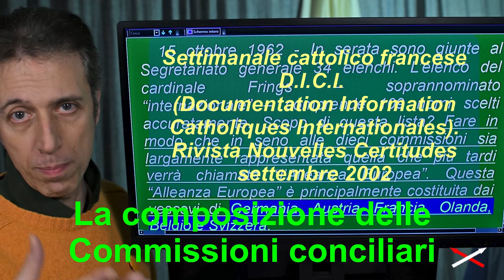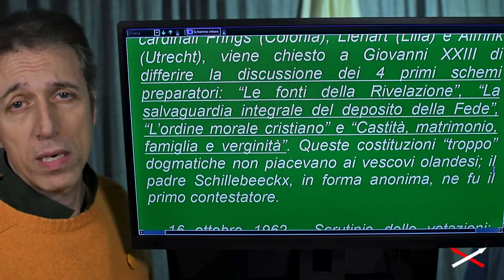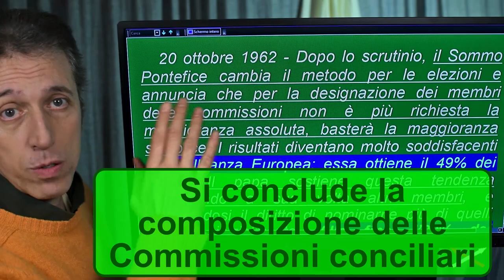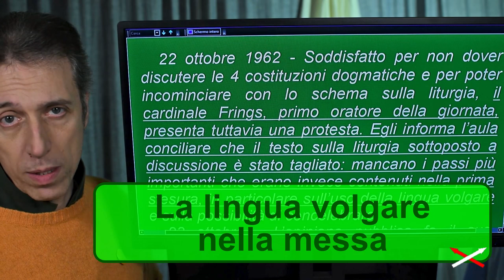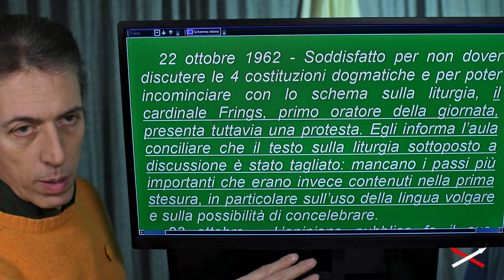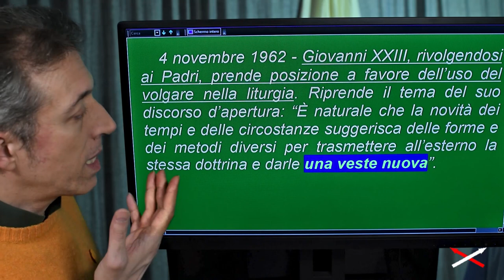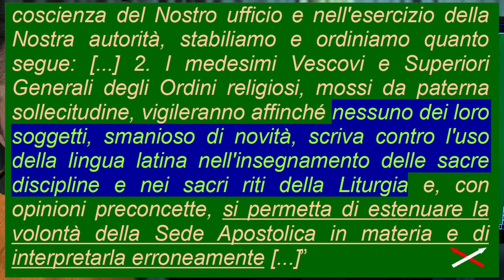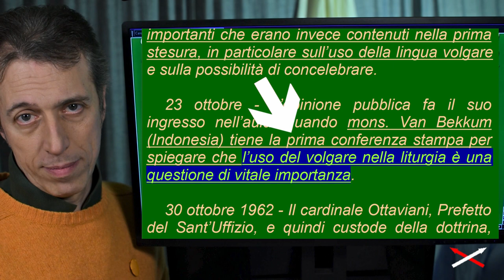Vaticano II vs religione 8-25 (14) Convinzione-Contraddizione!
Parte 8-25:
00:00 Il risultato sulle Commissioni
05:16 La composizione delle Commissioni
07:29 La lingua volgare nella Messa